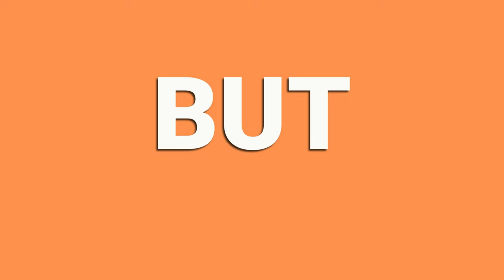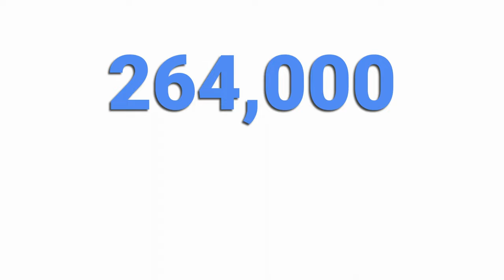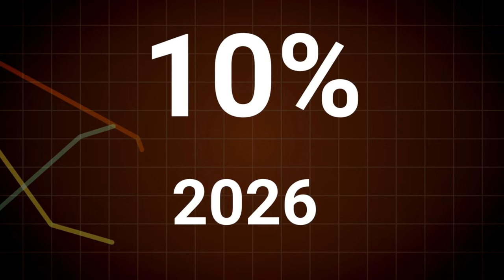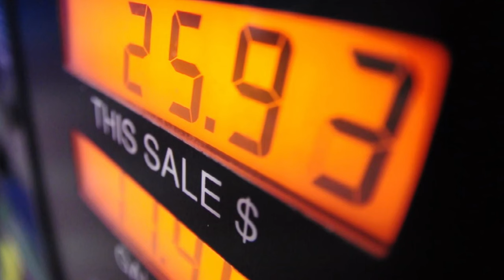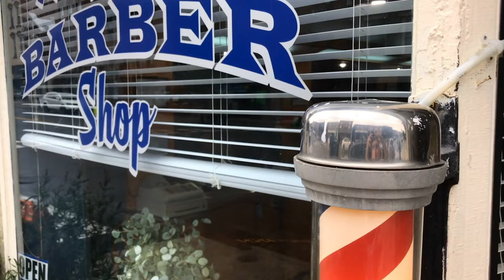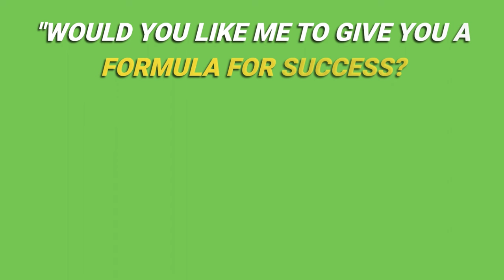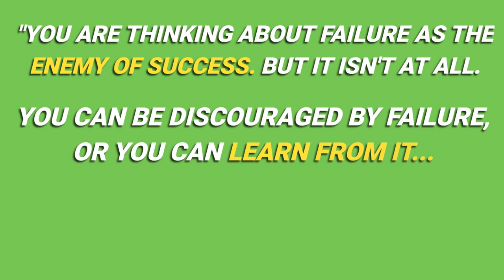7 Small Business Ideas That Every Town Needs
⭐️ Get started TODAY on your small business idea with our FREE Small Business Launch Checklist

So you want to be an entrepreneur and start your own small business in your small town. But you don't know what small business is most needed in your community. We get it. Finding the perfect small business idea can be difficult for new entrepreneurs. If you're contemplating starting your own business, you want it to succeed and make money. In this video, we explore seven small businesses that are absolutely essential to any small town in the United States. These are proven, established money making small business ideas that most small towns couldn't function without. We look at these business ideas from several angles, from starting from scratch to buying an existing business. There's many factors that determine whether a small business will succeed or fail. Hopefully, this video gives you the edge you're looking for when it comes to starting your entrepreneurial journey in your small town!

⭐️ SMALL BUSINESS TOOLKIT ⭐️

✅ Best business launch checklist - Ours' of course!
✅ Best platform to start, grow and manage a small business - Shopify
✅ Best sales funnel and all-in-one online marketing platform - Systeme.io
✅ Best place to get help with your business/offer your services: Upwork
✅ Best AI Image Creator: Leonardo.ai

Starting a small business is an incredibly rewarding journey in the U.S., but can often feel intimidating. You may feel like you don’t know where to start or how to even navigate the world of entrepreneurship. If this sounds familiar, look no further than The Launch Your Small Business channel where we offer how-to videos, advice and inspiration for future entrepreneurs. Here, you will find best strategies for how to start a business, how to make money online, creative start-up ideas for small businesses and profitable side hustles. This channel provides more than just motivation – it provides concrete ideas on how to start your own small business. If you are looking for insightful business ideas on how to get started with your own small business venture, this channel is for you. These videos will help any aspiring entrepreneur become one step closer to achieving their business and financial dreams.

📌 Looking for some more small town small business ideas? Check out this video: Online Side Hustle Ideas for YOUR Small Town